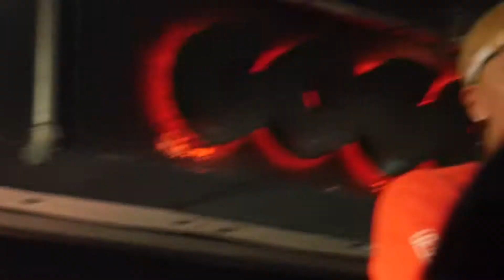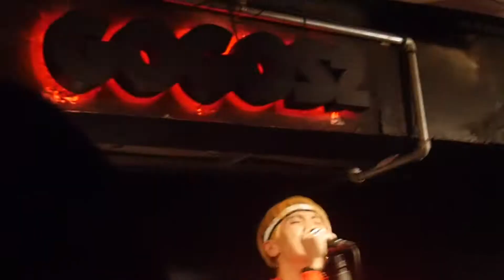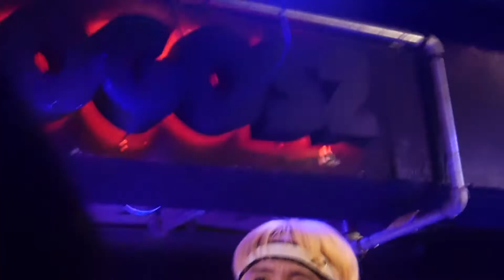171225 MERRY X-MAS WE ROCK @GOGOS2 폰부스 Phonebooth